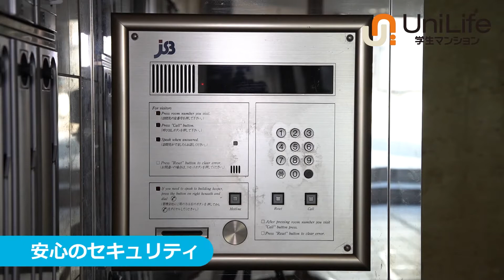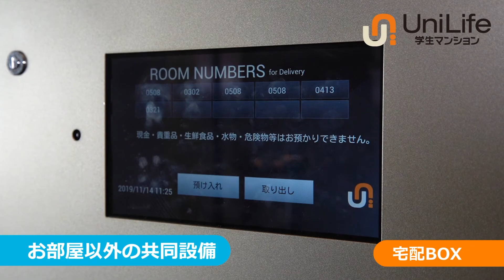【ユニライフ公式動画】大澤ビル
JR特快停車駅徒歩4分で通学便利！安心のオートロック＆防犯カメラ付き☆
全室家具家電付きで引越しラクラク♪